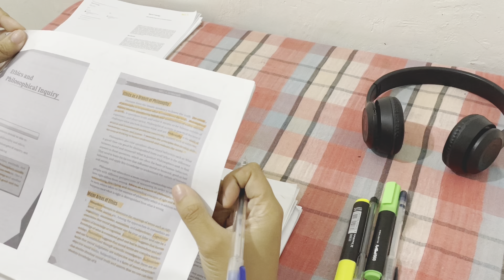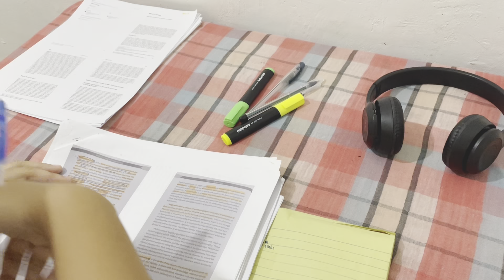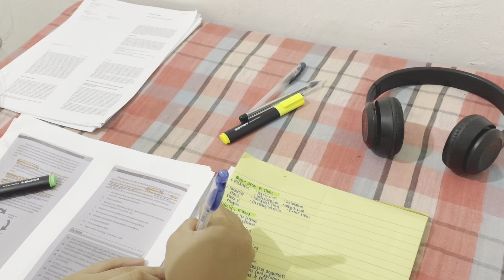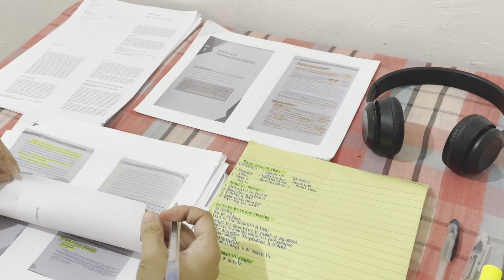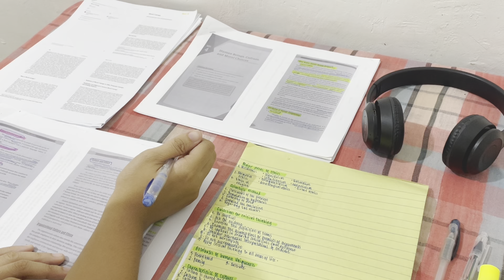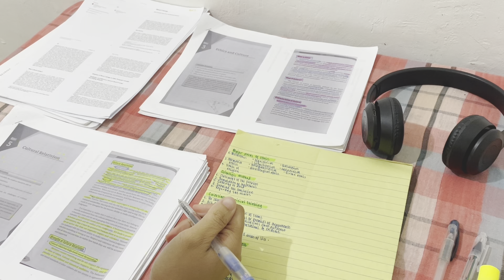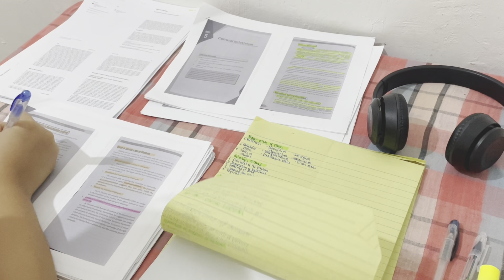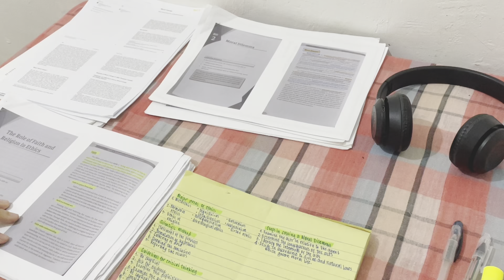study with me